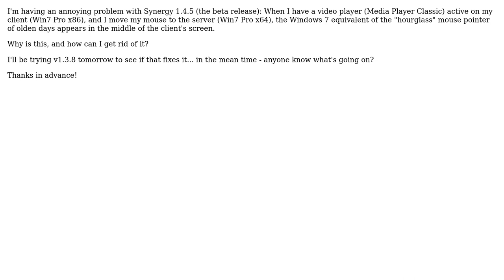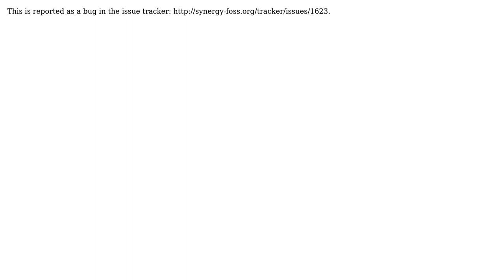How do I get rid of the cursor ("Hourglass"-equivalent in Win7) in the middle of inactive client...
Synergy 1.4.5: How do I get rid of the cursor ("Hourglass"-equivalent in Win7) in the middle of inactive client screens?

With thanks & praise to God, and with thanks to the many people who have made this project possible! | Content (except music & images) licensed under CC BY-SA | Music | Images & others | With thanks to user David Sosby user bemymonkey and the Stack Exchange Network Trademarks are property of their respective owners. You are responsible for your own actions.